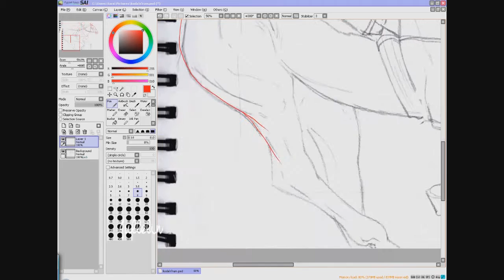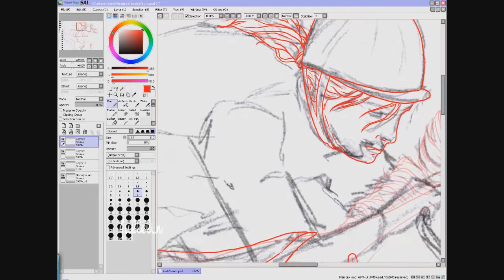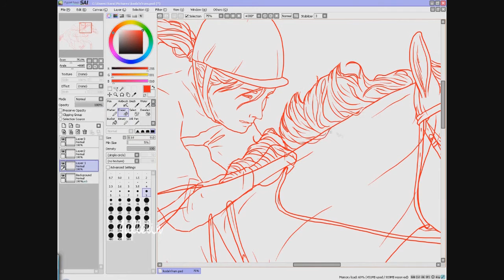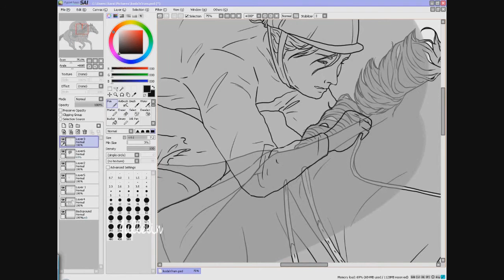Horse Racing Pt1- Time Lapse!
A lineart I started to work on today, and when I had done the sketch I figured it could end up as a good speed painting video. So, here you go. Hope you enjoy it.

Tool of the trade: A4 peper, graphic pencil, Wacom Intuos4 & Paint Tool Sai
Time: 1,3 hour (All included. Sketch and line-arting)